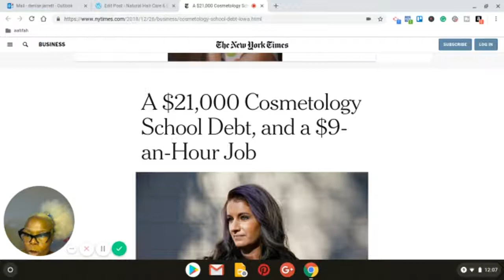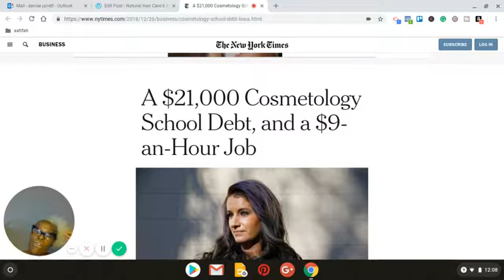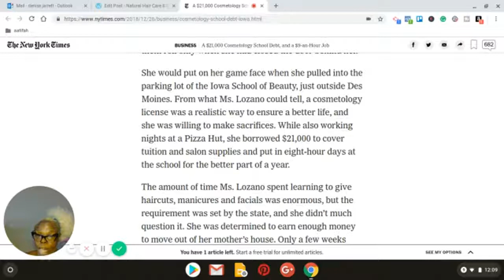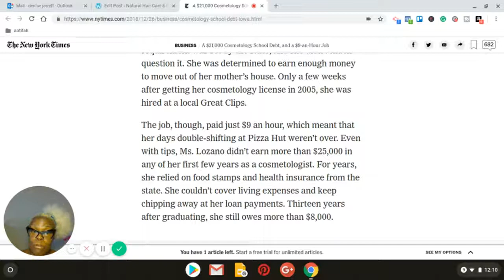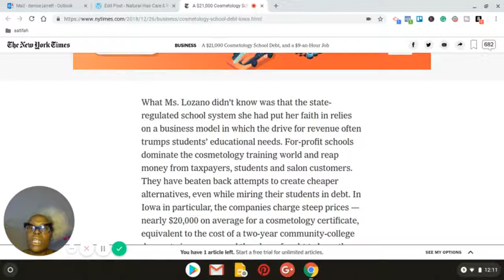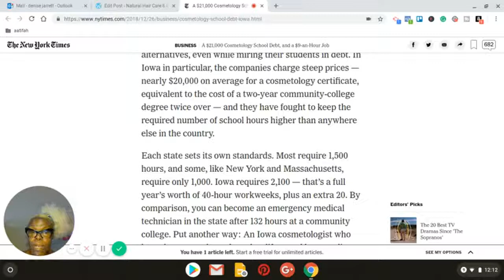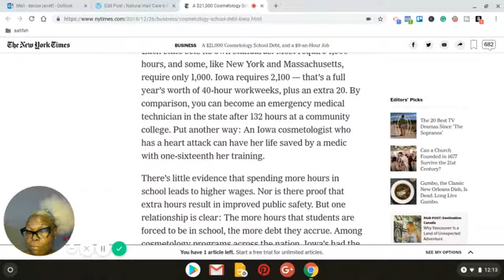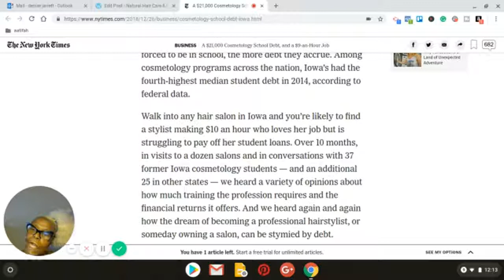Breaking Free from Cosmetology School Debt | $200 Natural Hair Course and Building Good Credit !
Are you wondering how to obtain your braiding license? Look no further! This informative blog is your go-to guide for understanding the process. Discover the 30-hour Hair Braider Registration course available in Minnesota, tailored specifically for natural hairstylists.

Cosmetology, on the other hand, poses environmental risks to humans. Learn more about the potential dangers associated with traditional cosmetology practices.

Join the ecoHair Braiders Association on Facebook to connect with like-minded individuals passionate about eco-friendly hair braiding.

Don't miss our captivating video, "Natural Hair Care & Braiding Court Order was Awarded A, B, C, & D!" for more insights.